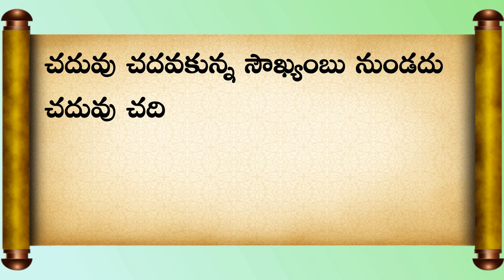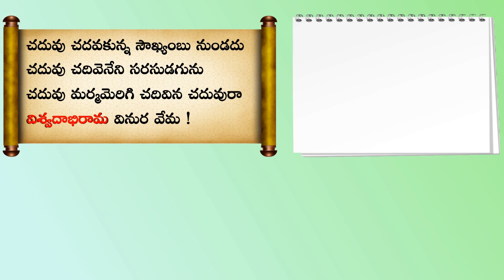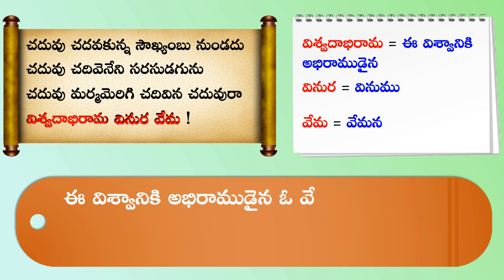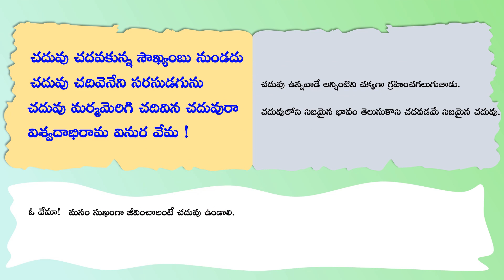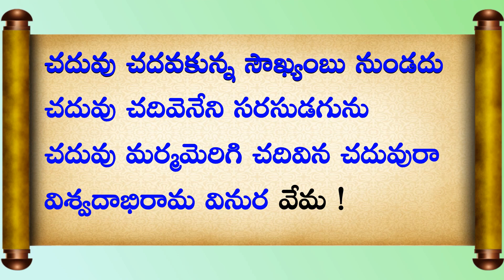చదువు చదవకున్న పద్యం Chaduvu chadavakunna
AP SCERT Syllabus lessons, Class-3, Telugu, Chaduvu chadavakunna poem ( Padya Ratnaalu ) తెలుగుతోట -3,  పద్య రత్నాలు - పద్యం - చదువు చదవకున్న